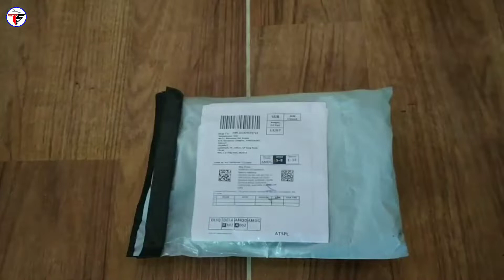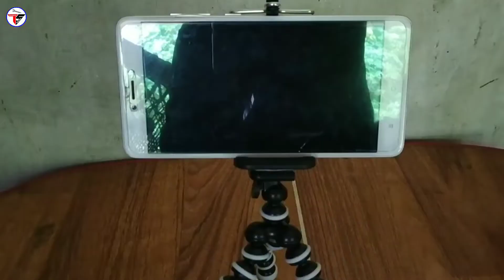Gorilla Mini Tripod Unboxing & Review🔥|| Vloging Youtubers Mobile Mini Tripod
Namaskar dosto aaj ki is video me maine Gorilla Mini Tripod ka Unboxing & Review kiya or agar aap apne Vloging channel ke liye mobile Tripod lena chahte hai to is video me maine isi Gorilla Mini Tripod ka Unboxing & Review kiya hai, to mujhe umeed hai ki Aaj ki a video aapko pasand aayegi, thanks for watching.

My Gears :-

My Tripod Digitek DTR 550LW :-

👉Shailesh Zala🔥